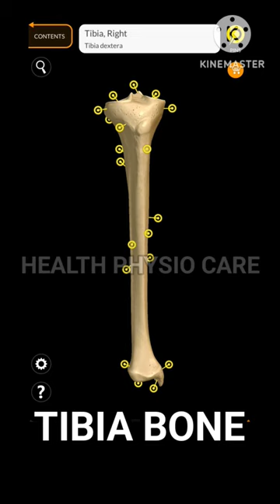Lower limb bone Anatomy | Hip bone Femur patella Tibia Fibula Tarsals Metatarsal Phalanges